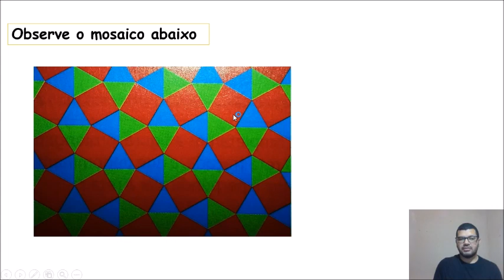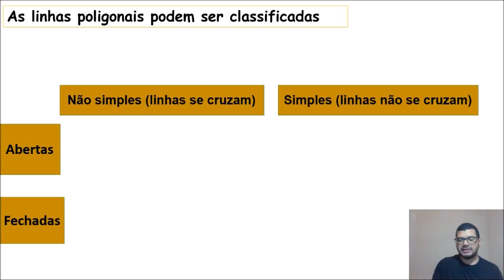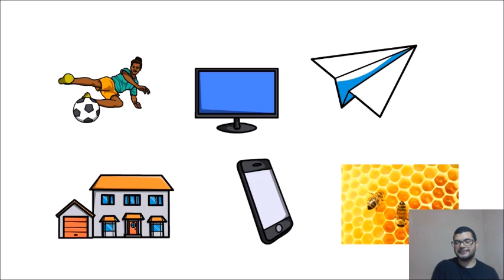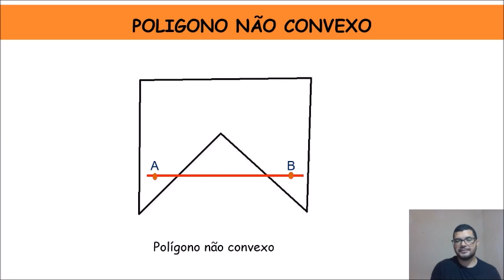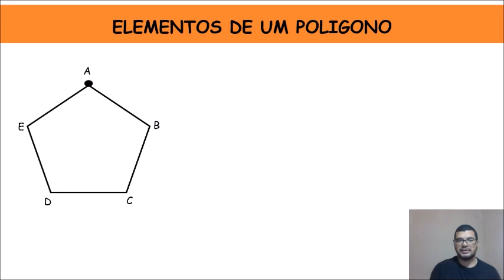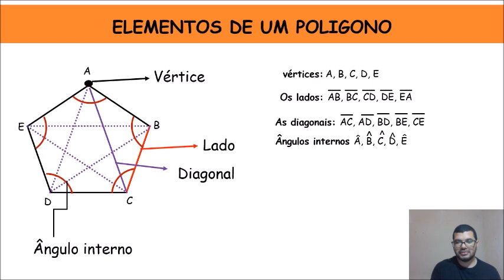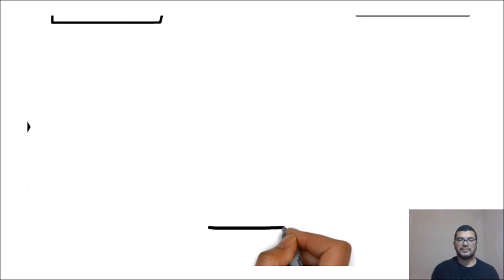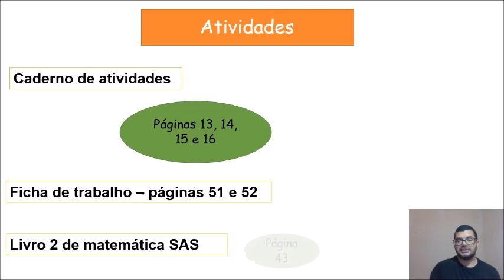Geometria 6º ano (Aula 02) - Polígonos